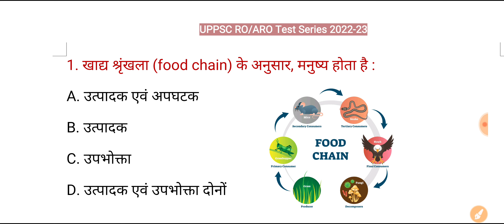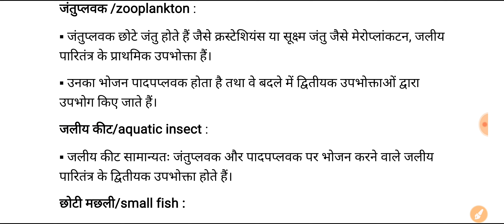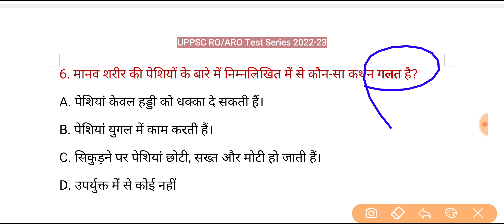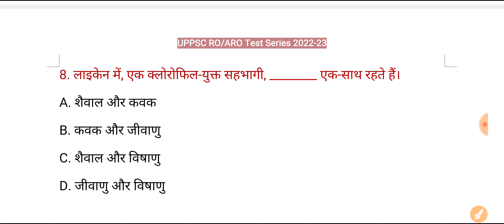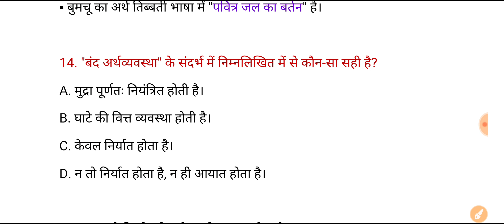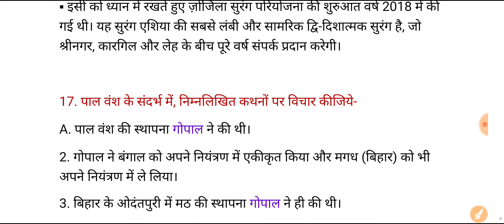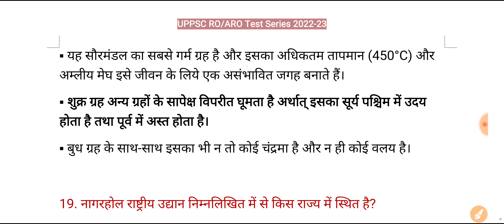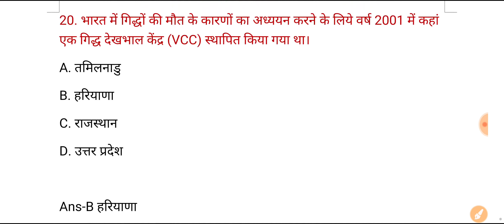UPPSC RO/ARO Test Series 2022-23, Test-248